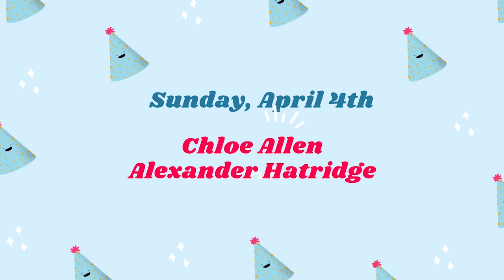Knights Watch Announcements 3-26-21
Name: Joseph Recupero
Title: Admission Counselor

Name: Samuel Schrum
Title: Admission Counselor

McKendree University:
Please log on through the following link:
Virtual Visit URL
Gwen Tohill-Macam
Admission Counselor
College

Dillon Galer
Admissions Counselor